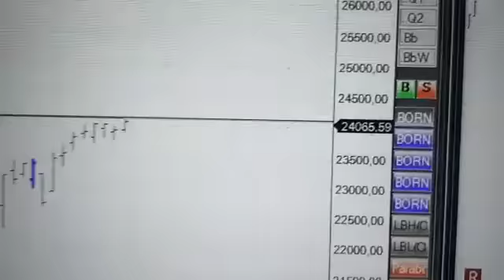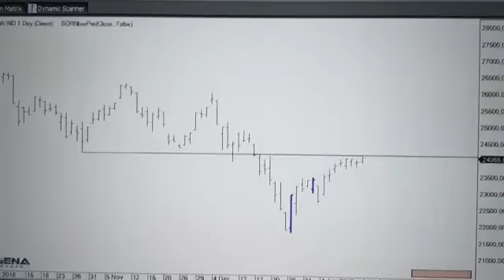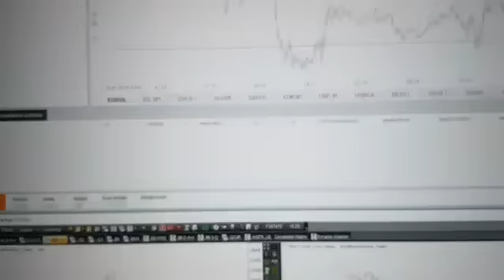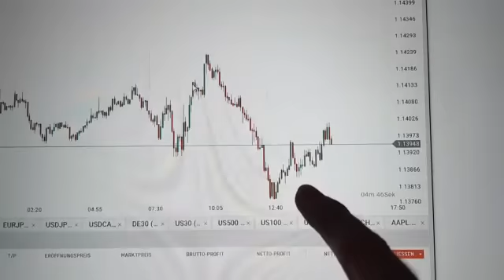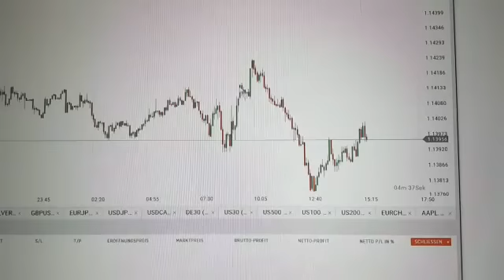Rüdiger Born: Dow und Euro im Fokus, Pfund im "Trade des Tages"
Die aktuelle Chartsituation im Dow Jones möchte ich im Detail ansprechen. Beim Euro vs US-Dollar möchte ich ein aktuell interessantes Bild ebenfalls am Chart erklären. Unseren aktuellen Trade des Tages finden Sie hier.